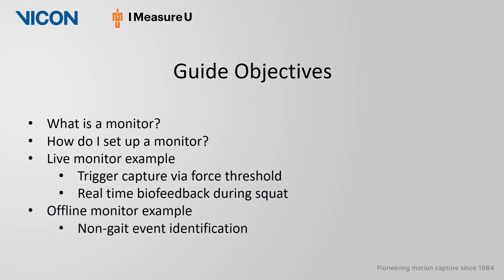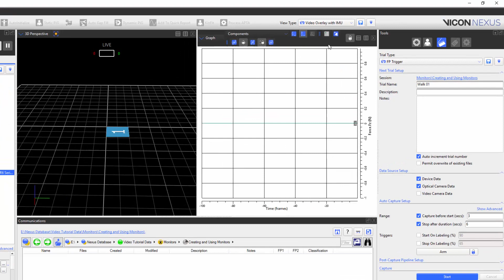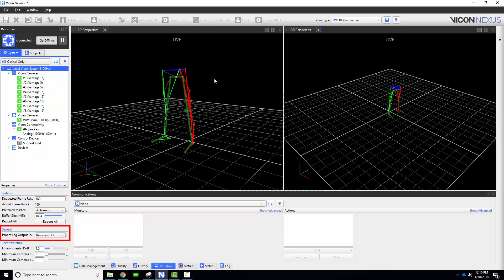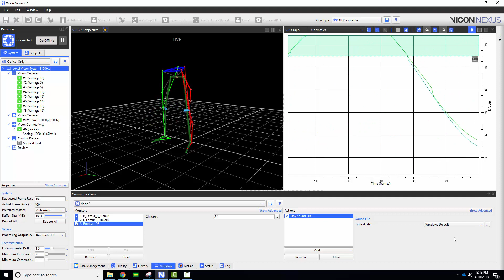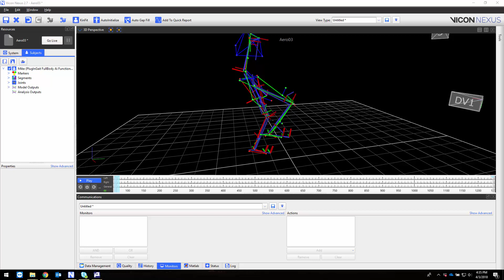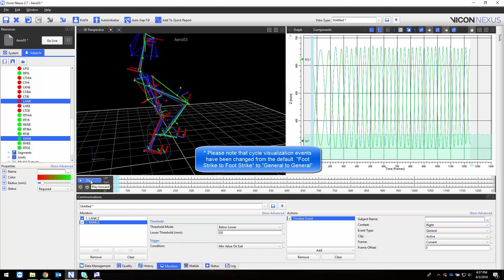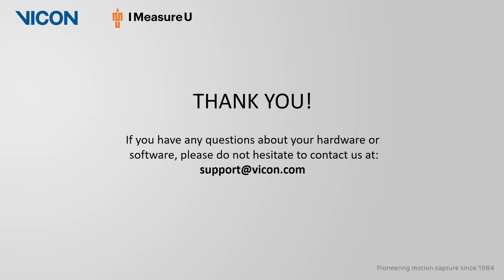Nexus 2 tutorial - Creating and Using Monitors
In this video, application engineer Kory Herber presents how to use Monitors to enhance your Nexus workflow.  Monitors are a tool which enable you to specify conditions (e.g. position of a marker) in real-time or within your saved data and then interact with them (e.g. start capture).